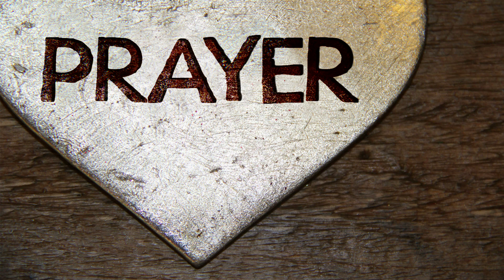Finding Joy in Discipleship - Tiffany Preve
As we seek to make disciples, we can find ourselves scared, overwhelmed and even frustrated at times. Let's be encouraged, you can find Joy in discipleship!